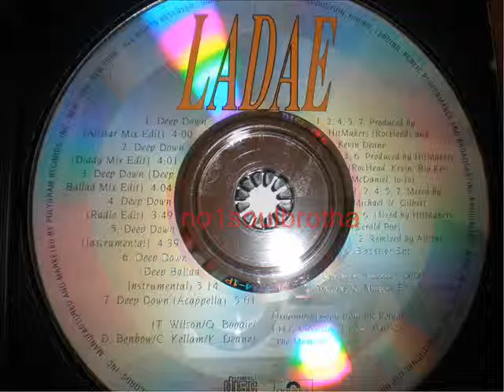Ladae "Deep Down" (Deep Ballad Mix Edit)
1994 Promo CD Single, Remix Prod. by HitMakers (RocHead, Kevin "Big Kev" McDaniel, Jo-Jo)